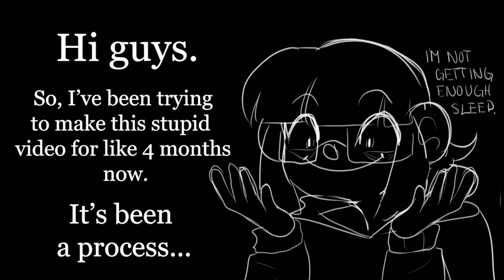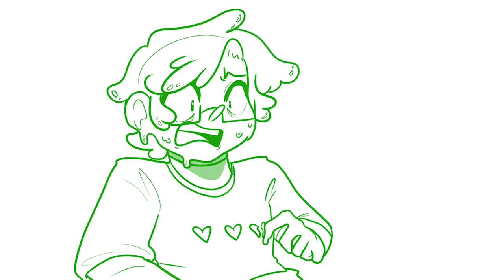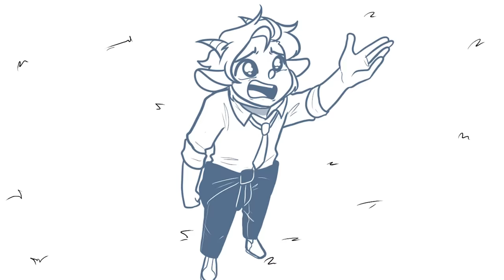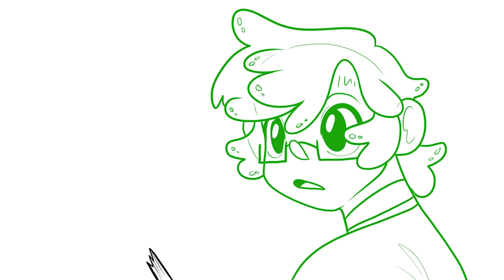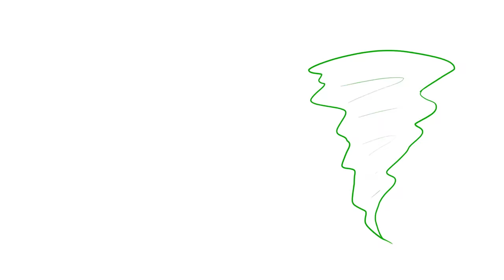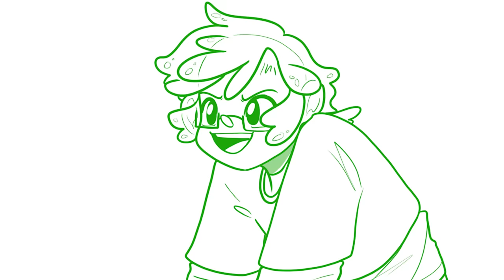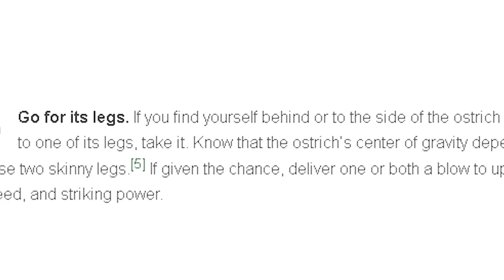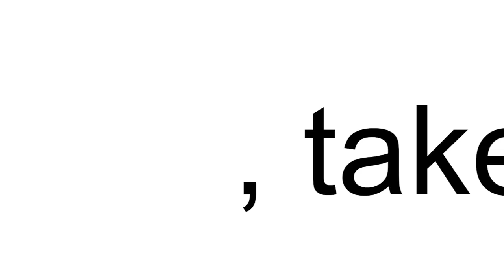Slimecicle Moments But He's Animated (Slimecicle Animatic)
Hi again. This video is the bane of my existence and I've been working on this since my Philza video came out so I hope you all enjoy. I am a slacker.

Illustration and Editing done by Myself (Keki)

Want more art and updates for my next animatics?
I've got social media!:
Don't forget to join our official Discord server for fun times and frequent updates!